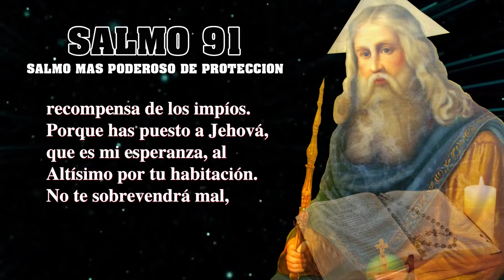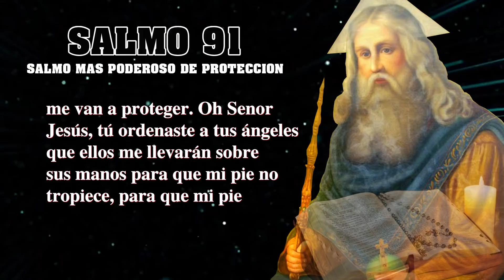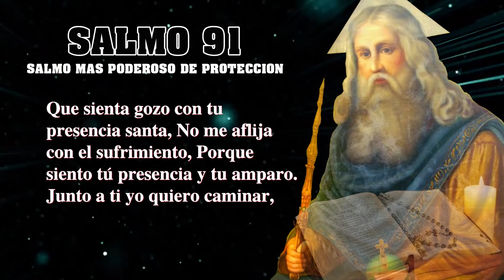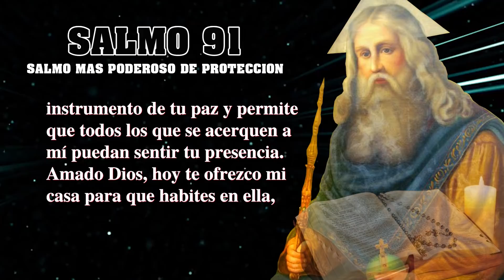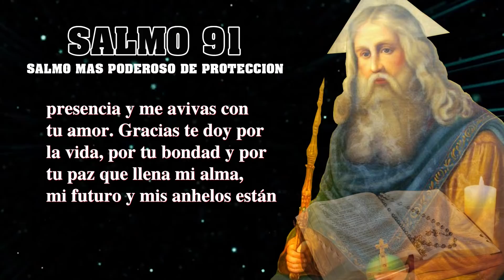SALMO 91 la oración más poderosa del universo para bendecir,protección, contra enemigos,enfermedades